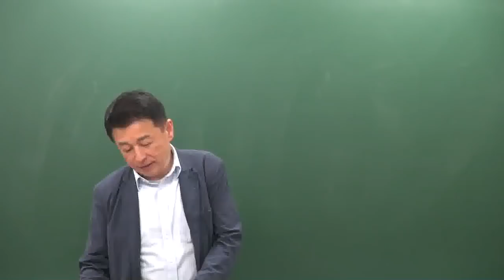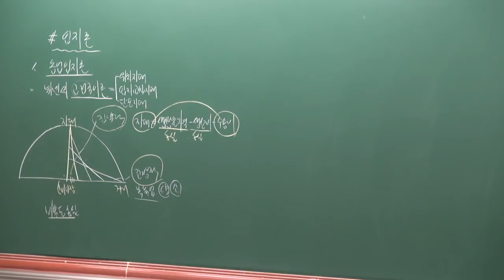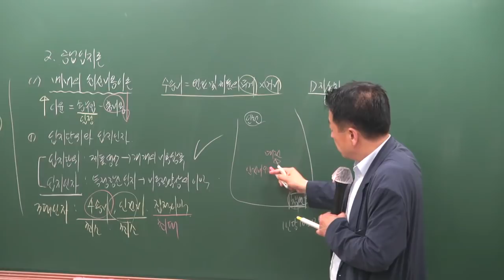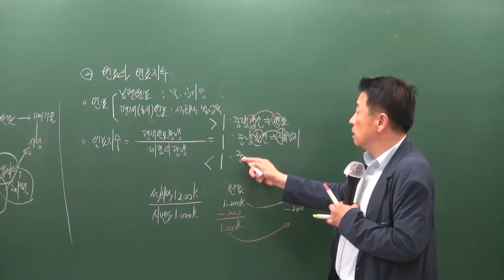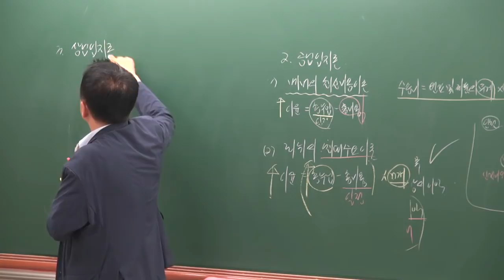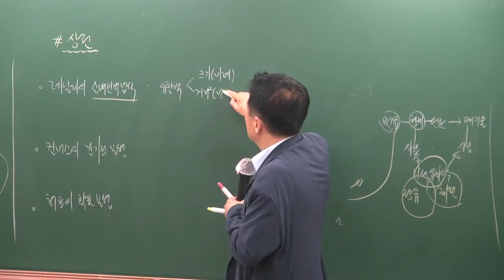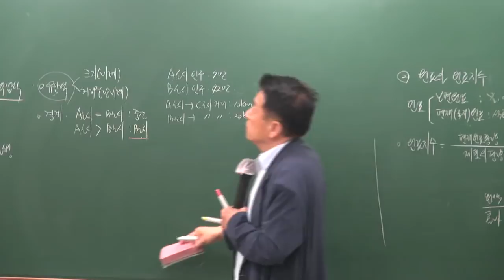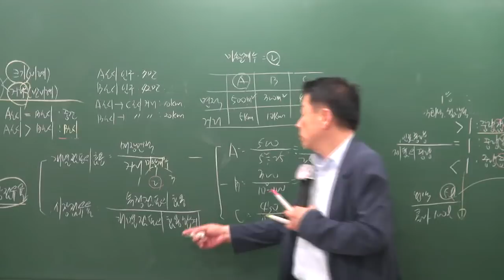[공전무] 2019년 공인중개사 부동산학개론 심화이론 5-8